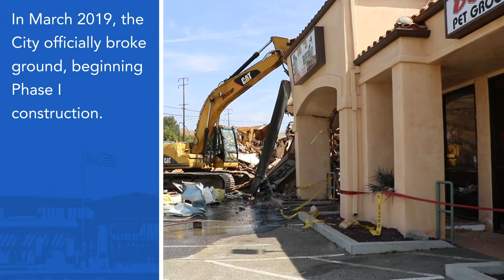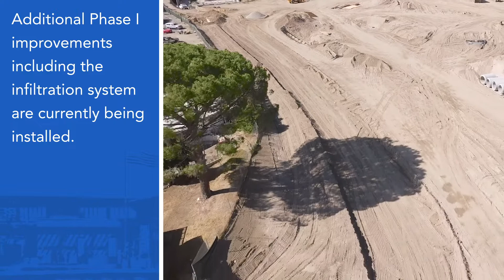Canyon Country Community Center | Project Milestones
Construction is currently underway at the future site of the new Canyon Country Community Center.